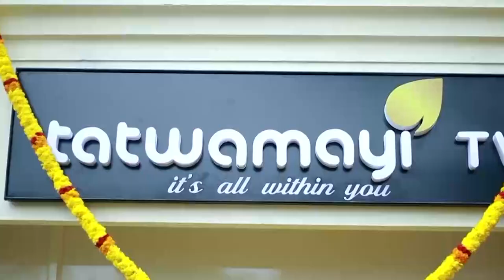സ്‌മൈൽ പ്ലീസ്.. ഫ്രെയിമുകളിലൂടെ ഒരു പ്രകാശയാത്ര..